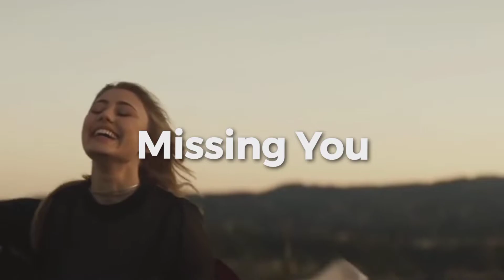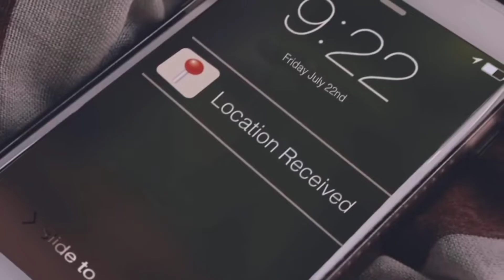Post Malone, Khalid - Missing You (Remix) (Official video)